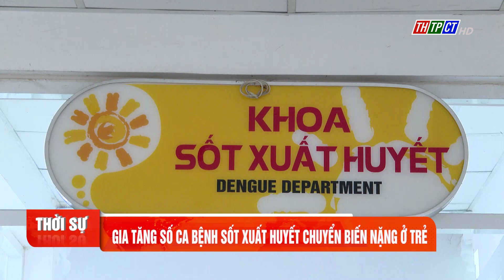Gia tăng số ca bệnh sốt xuất huyết chuyển biến nặng ở trẻ | Cần Thơ TV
Theo số liệu thống kê của Trung tâm Kiểm soát bệnh tật TP. Cần Thơ, từ đầu năm đến nay, toàn TP ghi nhận 525 trường hợp mắc sốt xuất huyết, giảm so với cùng kỳ, không có trường hợp tử vong. Tuy nhiên, số ca bệnh chuyển nặng có dấu hiệu tăng ở trẻ em.